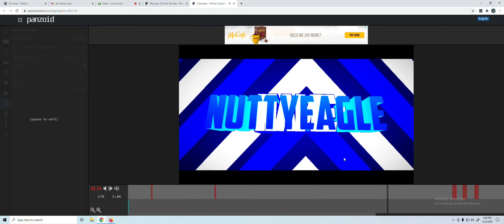My Intro for videos